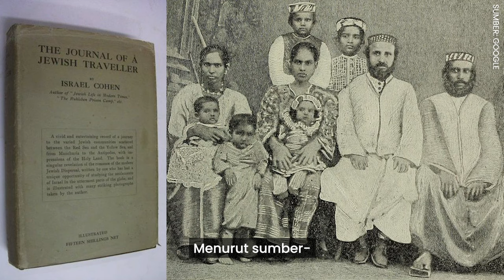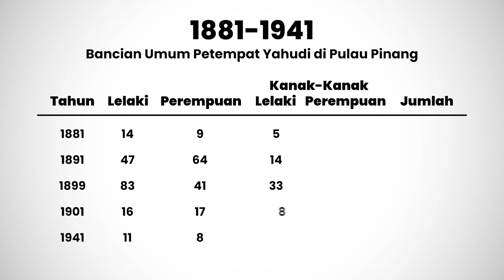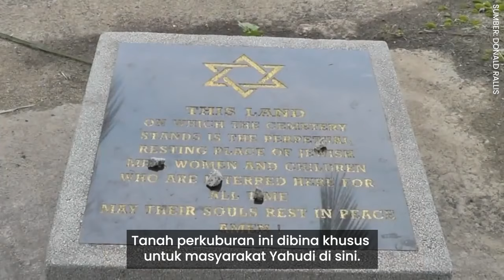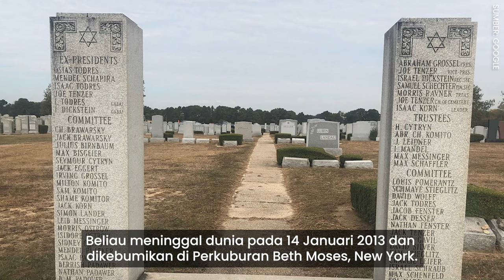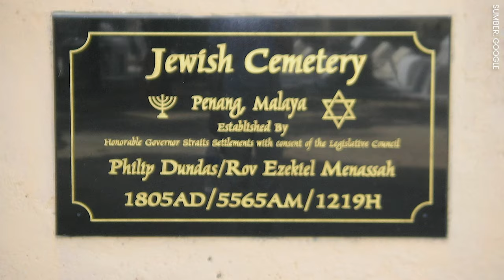Rahsia Orang Yahudi di Malaysia | Kedatangan Mereka di Tanah Melayu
Pembangunan dan kejatuhan Komuniti orang Yahudi di Malaysia dan apa faktor kemelesetan bilangan mereka sepanjang zaman?

Dalam video ini, kita akan merungkai sejarah komuniti Yahudi di Malaysia sepanjang zaman.